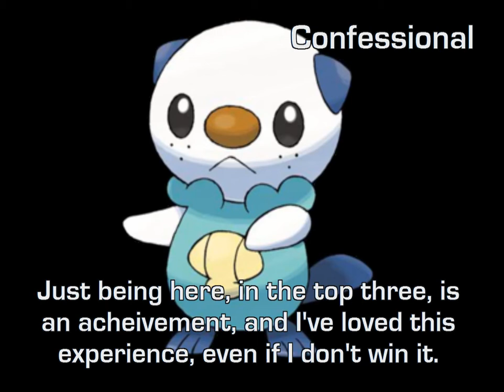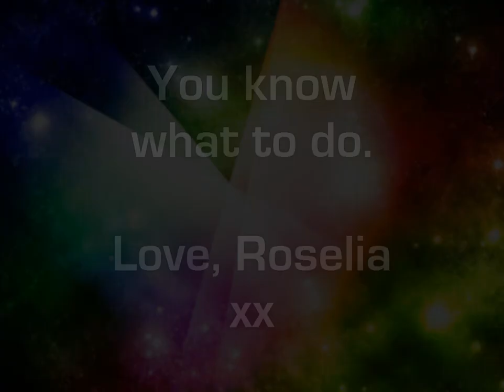Pokemon's Next Top Model: Cycle Three: Season Finale: Part One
;D CLOSERZZZZZZ! :)